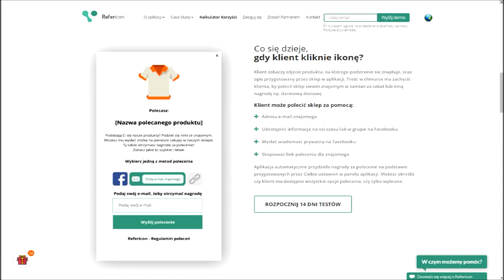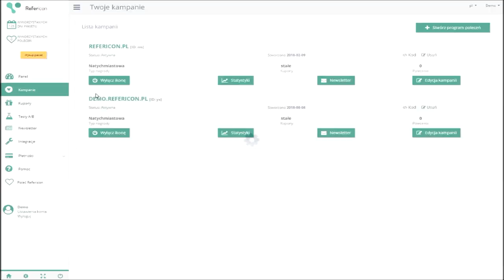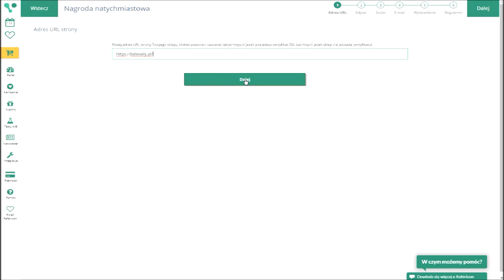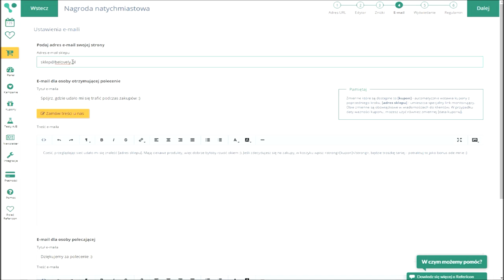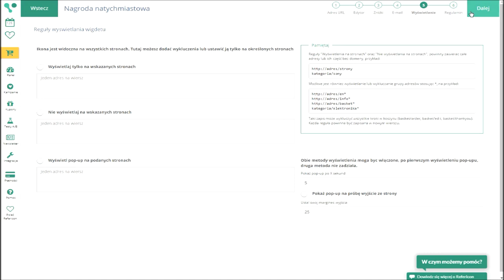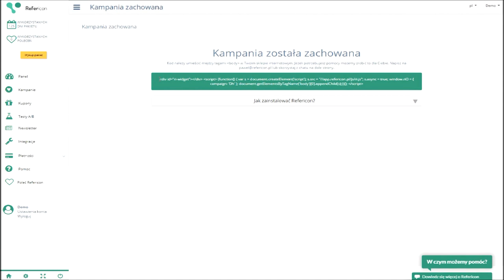Refericon - aplikacja dla Twojego sklepu internetowego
Dowiedz się jak możesz pozyskać nowych klientów dla Twojego sklepu internetowego z wykorzystaniem poleceń. W tym filmie zobaczysz jak działa aplikacja Refericon na przykładowym sklepie oraz jak możesz skonfigurować taki sam program poleceń w 6 minut!